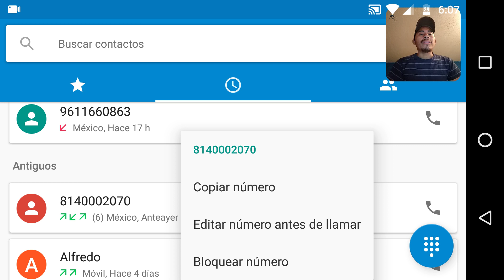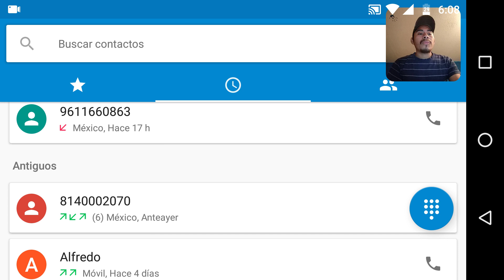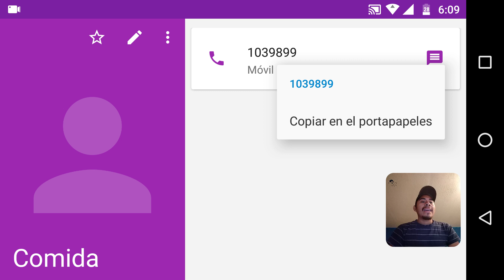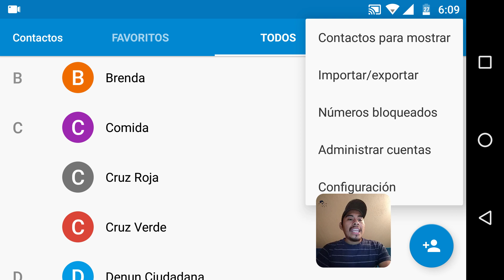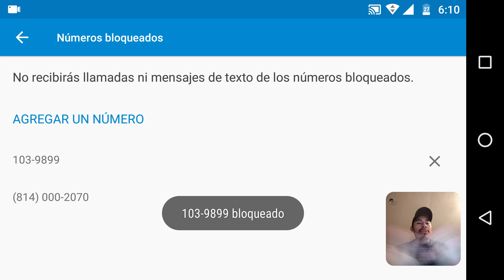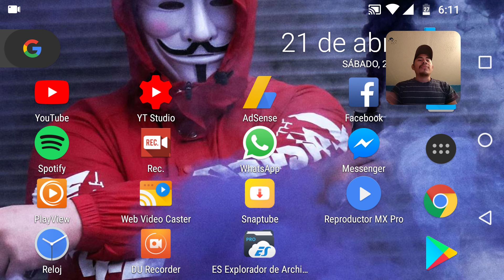Como bloquear UN NÚMERO PARA QUE NO TE LLAME desde tú celular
puedes hacer cualquier donación a este número es de saldazo desde cualquier oxxo
Este es el número para enviar el dinero
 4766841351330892